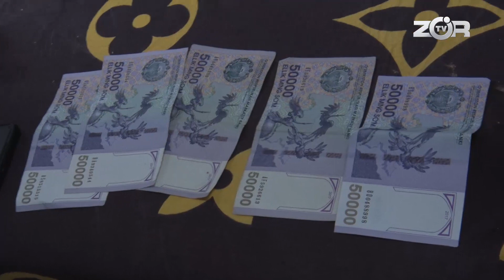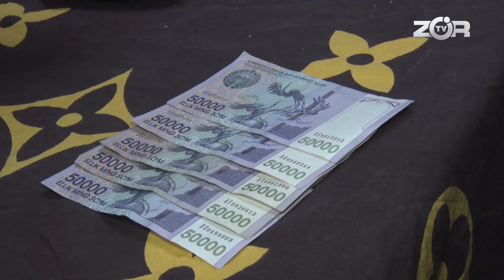25 SOAT SOQQANI OLDIYU SURIB QOLDI